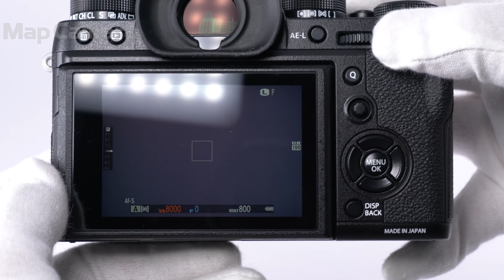FUJIFILM (フジフイルム) X-T2 ボディ 美品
【付属品】
元箱・内箱・取扱説明書・ストラップ・バッテリー・チャージャー・クリップオンフラッシュ・ストラップ取付リング・カバー・リング取付補助具

【外観】若干の使用感はありますが、全体的なコンディションは良好です。
【機能面・操作】